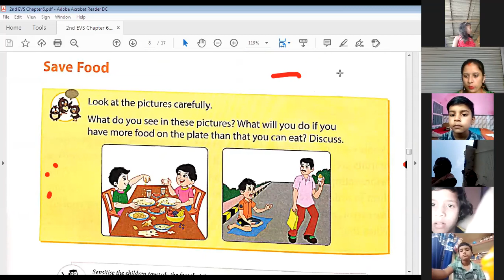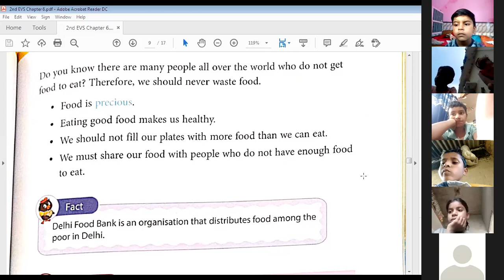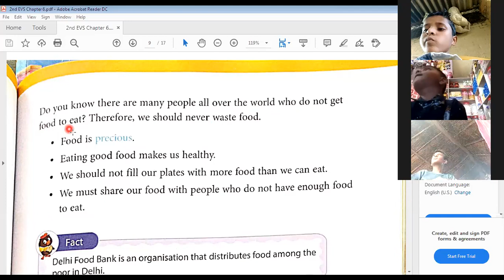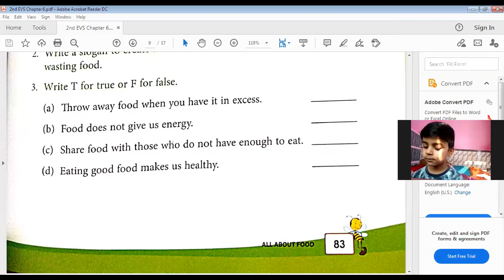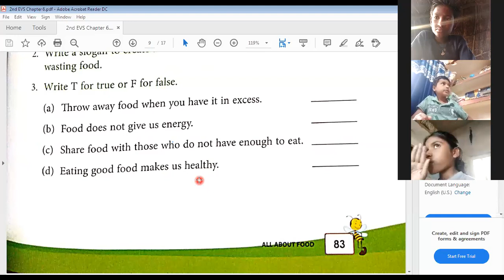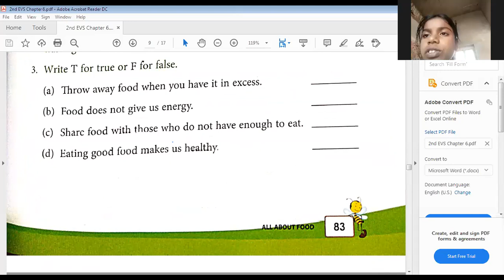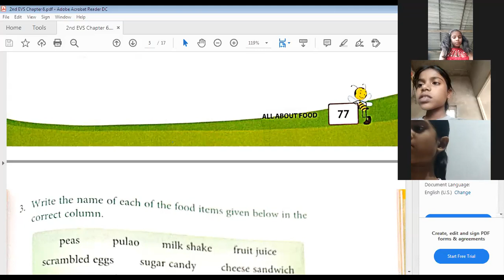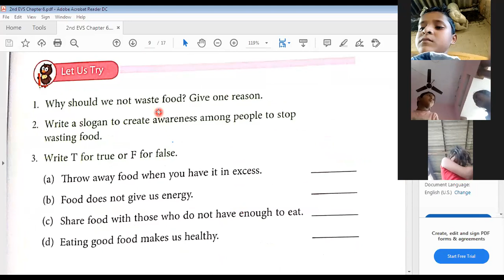2nd EVS | Chapter 6 | Save Food